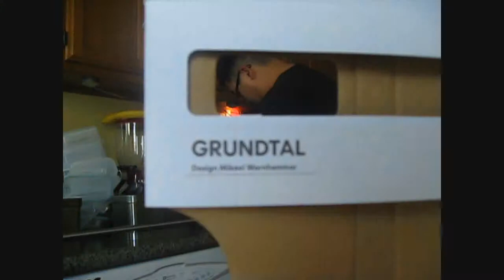2013 Mini Kitchen Project